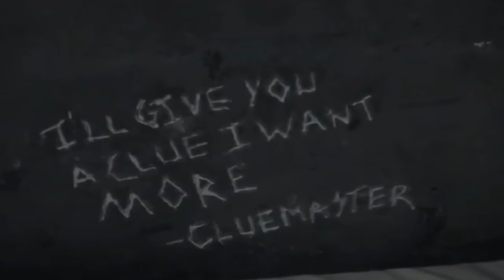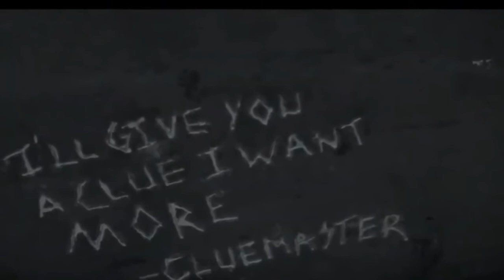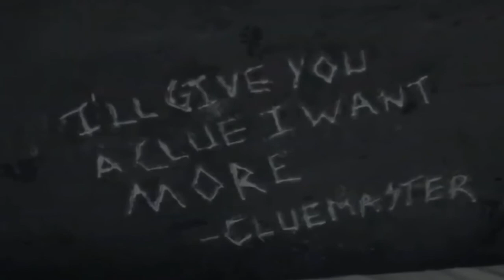Batwoman Season 2 Episode 13 Review & Breakdown - The Clusemaster! Spoiler Batgirl Robin!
When Sophie (Meagan Tandy) must face a foe from her rookie days with The Crows, Ryan (Javicia Leslie), Mary (Nicole Kang) and Luke (Camrus Johnson) are also pulled into the villain's game. Meanwhile, the tables turn on Alice (Rachel Skarsten) when she finds herself in dire circumstances, and Jacob (Dougray Scott) continues to revisit the past.

UMG (on behalf of Universal Records); ASCAP, LatinAutorPerf, UNIAO BRASILEIRA DE EDITORAS DE MUSICA - UBEM, LatinAutor - UMPG, UMPI, AMRA, LatinAutor, BMI - Broadcast Music Inc., Kobalt Music Publishing, UMPG Publishing, CMRRA, and 21 Music Rights Societies